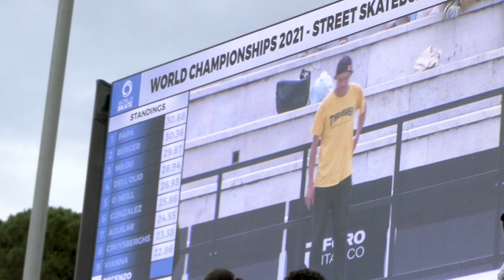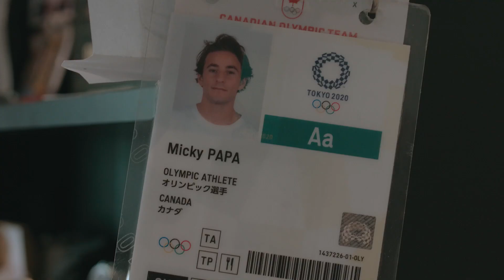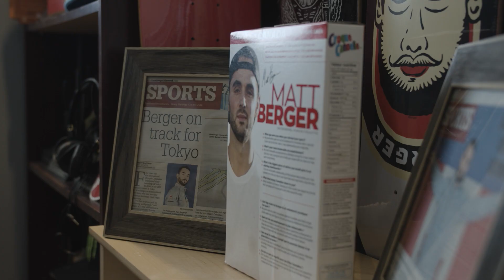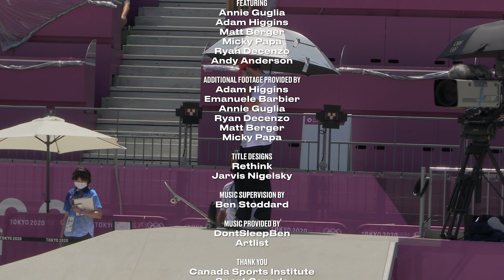The Olympians | Keep Pushing S2 #1 | CBC Sports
Catching up with the members of Canada's National Skateboarding Team who qualified for skateboarding's historic Olympic debut at Tokyo 2020. From last-minute qualifications to COVID diagnoses and heartbreaking cuts, each athlete faced unique challenges on the road to the Games.